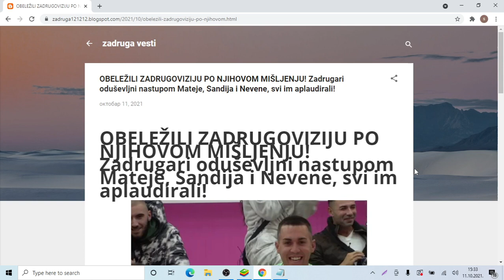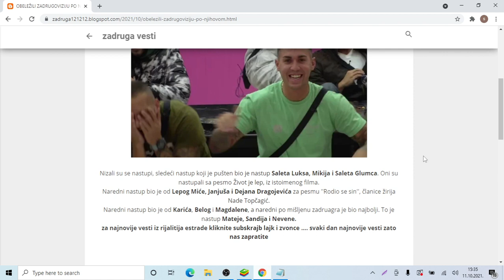OBELEŽILI ZADRUGOVIZIJU PO NJIHOVOM MIŠLJENJU! Zadrugari oduševljni nastupom Mateje, Sandija i Neven